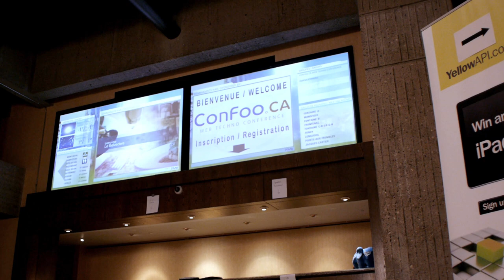I Am an API Fanboy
Description & More Below -- Visit YellowAPI.com
Canadian developers and entrepreneurs talk about their passion for software development, their will to build great applications, and their vision of YellowAPI and other APIs.
#8 - Top Favorited (April 6th) - Science & Technology - Canada
#22 - Top Rated (April 6th) - Science & Technology - Canada
#84 - Top Rated (This Week) - Science & Technology - Canada